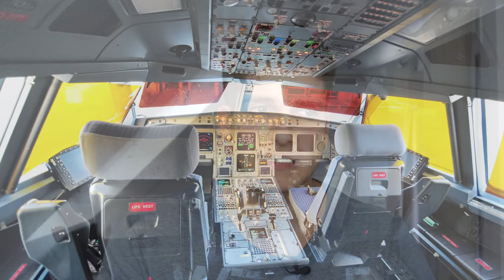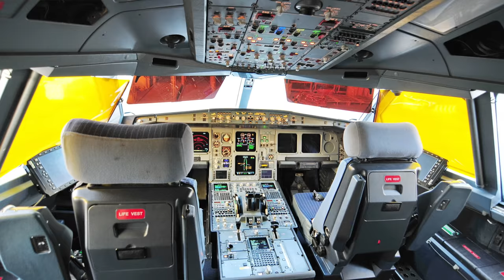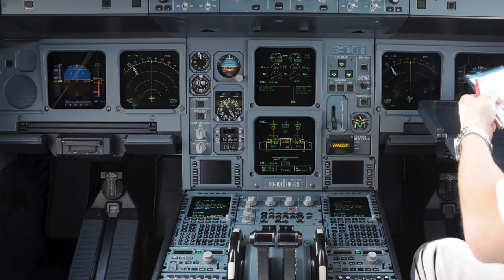Der AIRBUS A330! (1) AeroNewsGermany